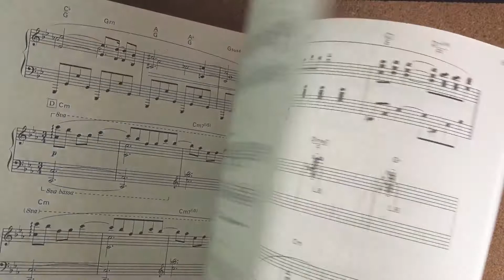Ryuichi Sakamoto Piano Collection Piano Solo Sheet Music Book